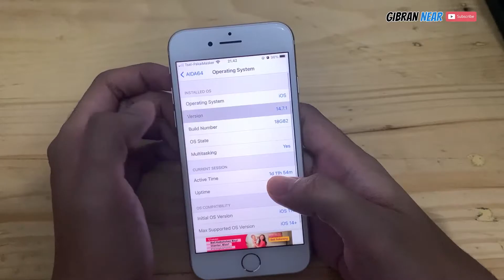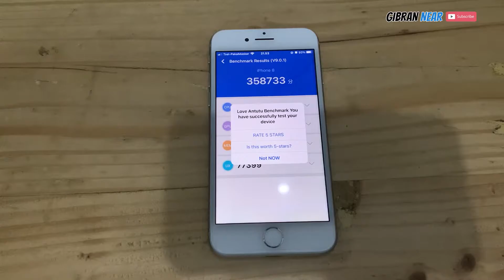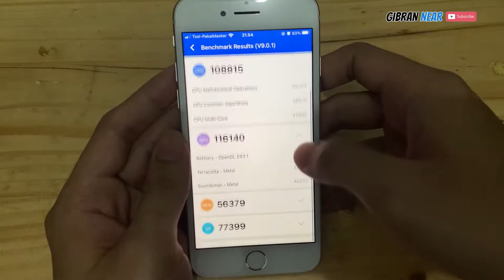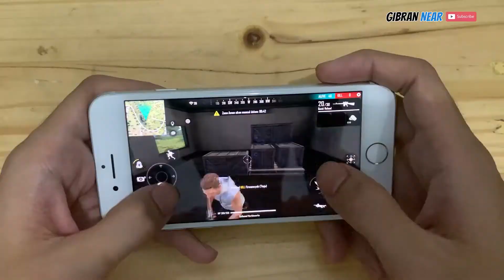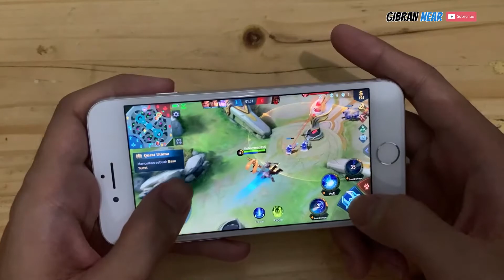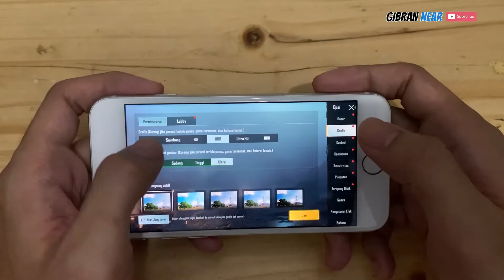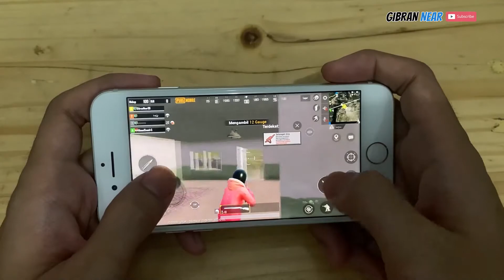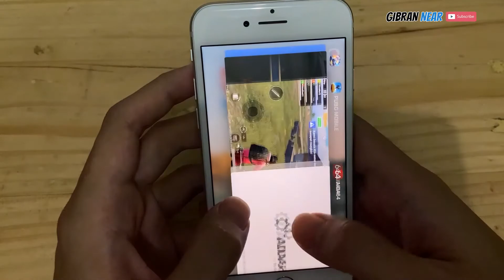Gaming Test (Free fire, Mobile Legend & PUBG) & Antutu Benchmark iPhone 8 in 2021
Thank's all..